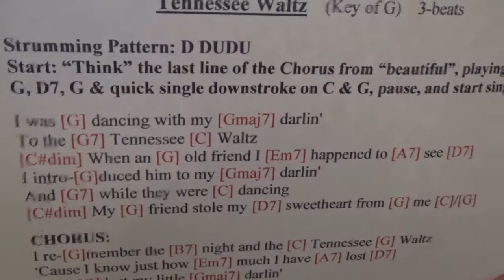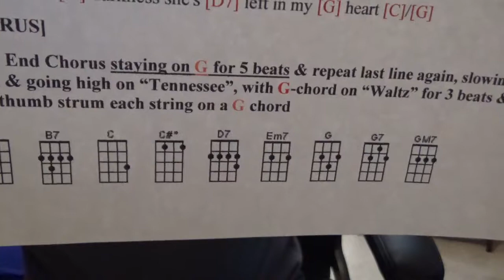Tennessee Waltz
For the Ohana Ukuleleans Practice